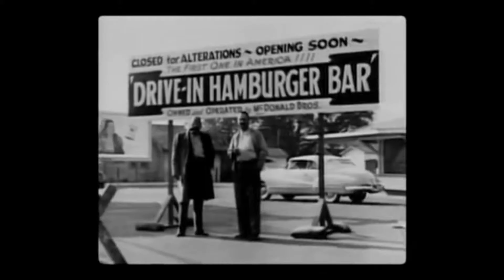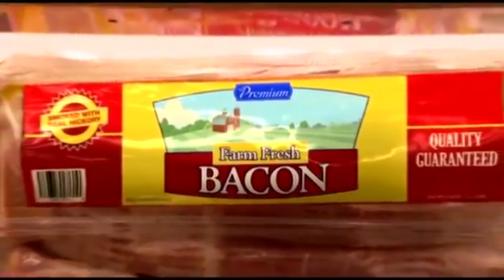Nature - Farm Revolution I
By: Ivan Pokupec